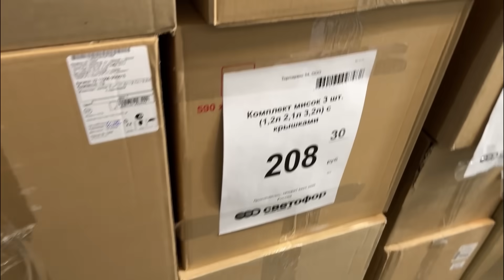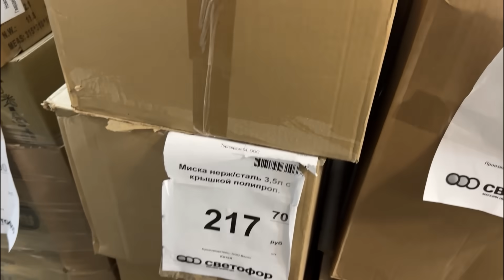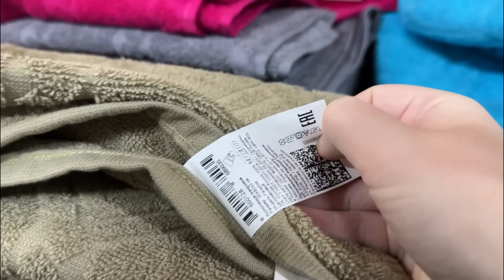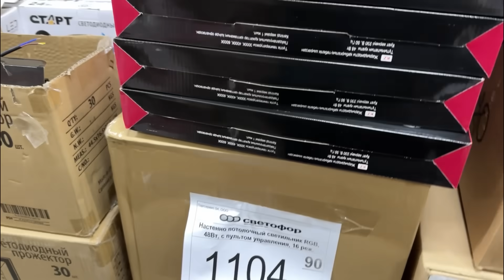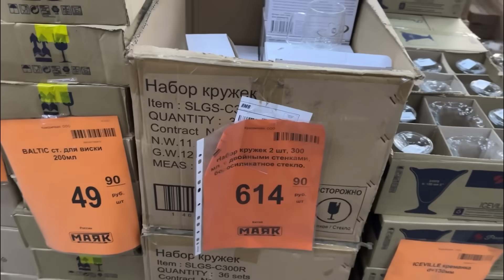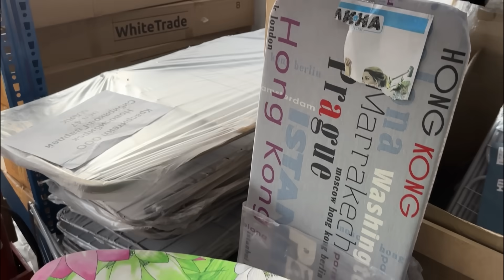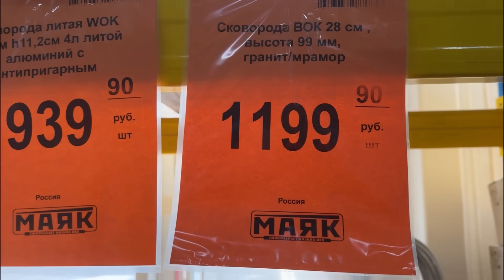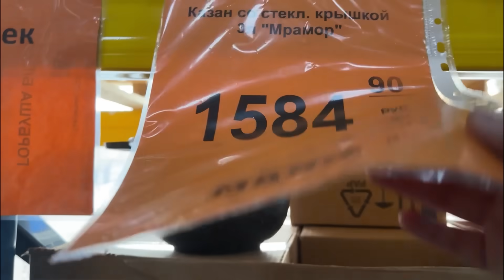Светофор🚦Я в Шоке 🤯 Завезли Новинки 🔔 Новая Мебель, Посуда, Товары для Дома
Кредитка Альфа-Банка Год без % бесплатная навсегда и с кэшбэком за все покупки. Оформите онлайн и мы бесплатно привезём карту в удобное место и время.

Реклама. Рекламодатель АО "АЛЬФА-БАНК", ген. лицензия ЦБ РФ №1326 от 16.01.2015 г. ИНН 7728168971 erid: 2VtzqvfFgBi

Новинки из магазина Светофор Россия . Новинки Светофор ноябрь 2023 . Обзор цен . Видео из магазина низких цен Светофор Новинки